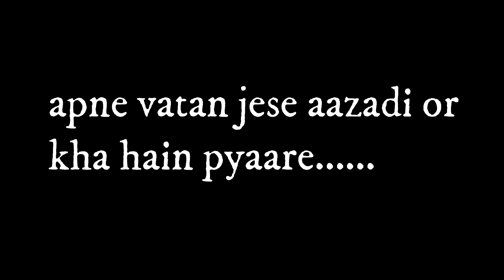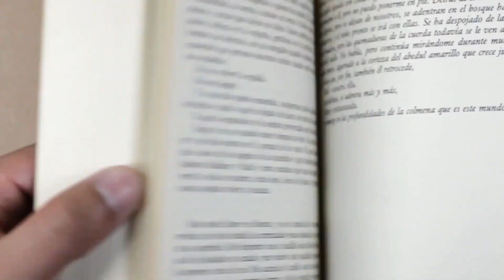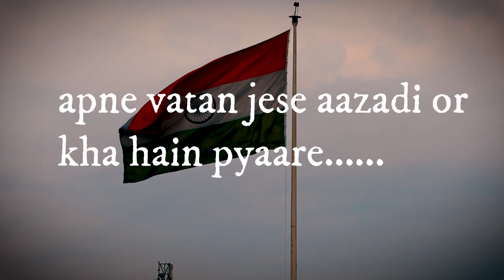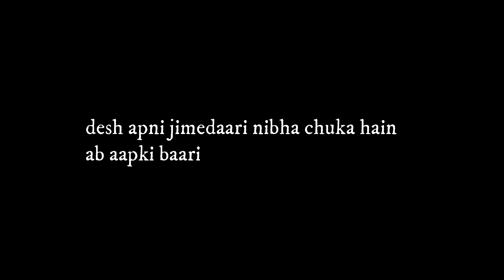INDIPENDANCE DAY || APNE WATAN JESE AAZADI OR KHA HAIN PYAARE || ACT AND POETRIES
Vande Mataram By bapuflute License Free Download Image by Harikrishnan Mangayil from Pixabay You may also like this: * Indian Music No Copyright * Vlog Music No Copyright * Cinematic Music No Copyright * Relax Music No Copyright